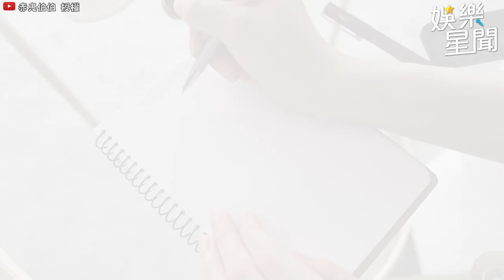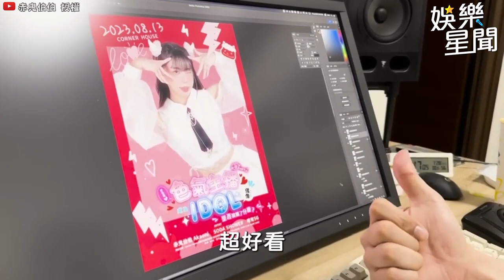赤鬼著洋裝甜美模樣轟動全網！遭爆裙底沒穿安全褲嚇壞眾人｜@star_setn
@Akaonikou1207 授權